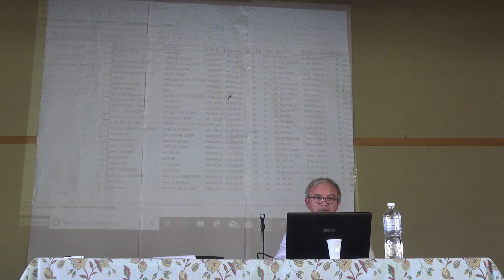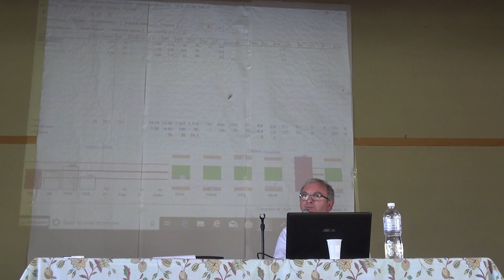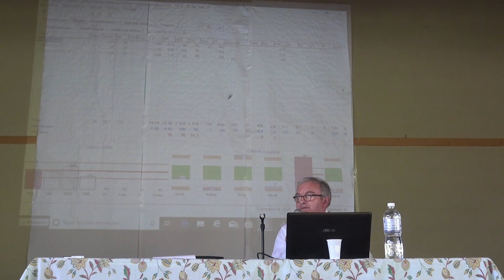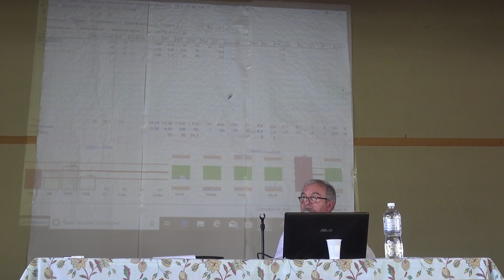JP19 - Présentation de Jean Yves TALHOUARN, agronome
Thème des Journées Paysannes des 16 et 17 février 2019 à Souvigny:

DE L'ECONOMIE FINANCIERE A L'ECONOMIE DU VIVANT

- L’actualité économique nous échappe, absorbée par le grand marché mondial et sa financiarisation. Comment retrouver des repères qui soient « justes » ?
Nous démarrerons notre réflexion par un état des lieux des écueils de l’économie moderne, que nous confronterons ensuite au programme proposé par la doctrine sociale catholique développée depuis des siècles et reprise par nos Papes depuis Rerum Novarum jusqu’à Laudato Si ‘ : un débat de pensées passionnant autour du «distributisme et son mouvement agraire» qui ont cherché à remettre l’homme au centre de l’économie.
De tout temps, l’économie a été un réel défi, comment utiliser ses talents et son travail pour édifier une communauté humaine juste où chacun a sa place ? Le cœur de l’homme a toujours été mis à l’épreuve... La domination situe l’économie dans une relation d’esclaves à maîtres ; la justice, la volonté de mettre ses talents au service de la communauté, au contraire, permet de créer, selon Saint Thomas d’Aquin, une économie des vertus, où tout travail vise la fécondité et non l’accaparement.
Dans un monde, qui a plus que jamais besoin de retrouver le sens de toute action et doit, sous peine de disparaître, redonner une pleine dignité à tout travail humain, une agriculture familiale saine, res- pectueuse et créative, est un enjeu essentiel pour éduquer notre société au retour vers la fécondité. Les fermes familiales ont un rôle central à jouer dans cet enjeu qui lie les choix des humains, leurs talents et leur spiritualité, parce que recentrer l’économie sur la fécondité ne peut se concevoir sans un profond amour de la terre et du travail qui consiste à la féconder, ainsi qu’une confiance retrouvée en l’homme.
De notre point de vue, l’état actuel de l’agriculture est le signe de l’état du monde. Comment créer un renouveau est l’objet de la réflexion proposée au cours des Journées paysannes 2019 avec des orateurs de très grande qualité.